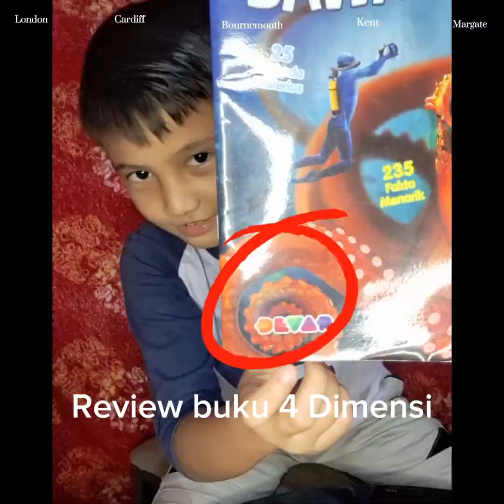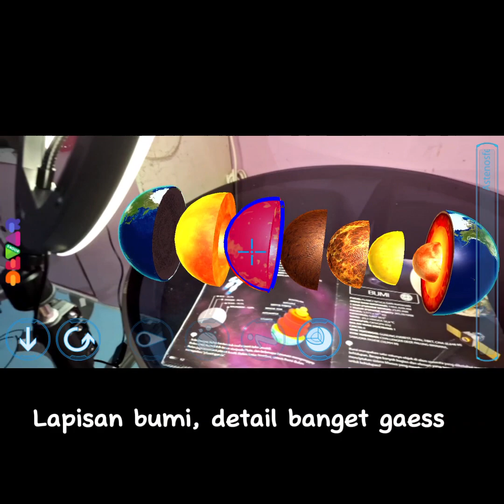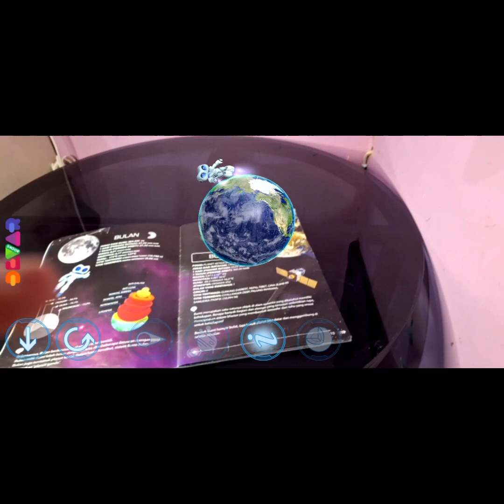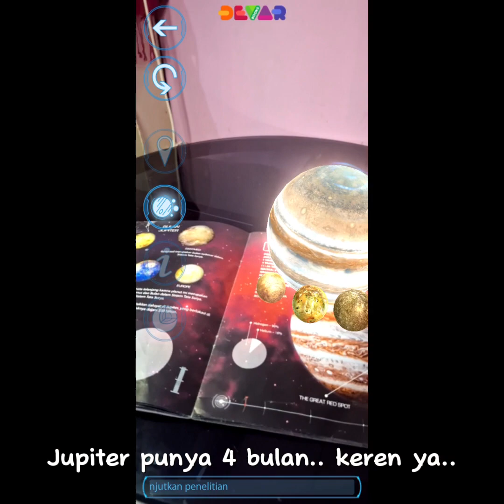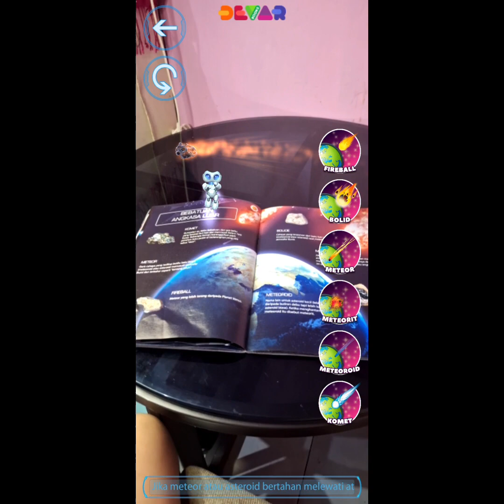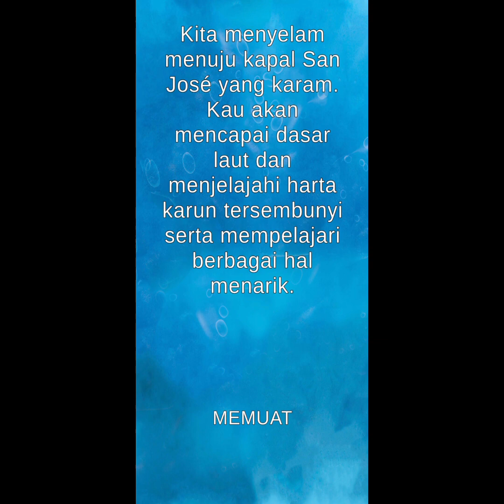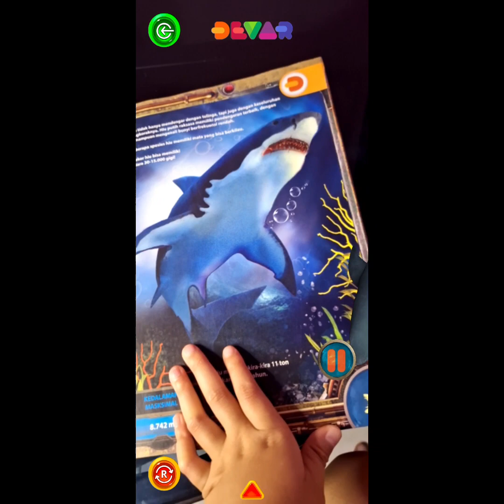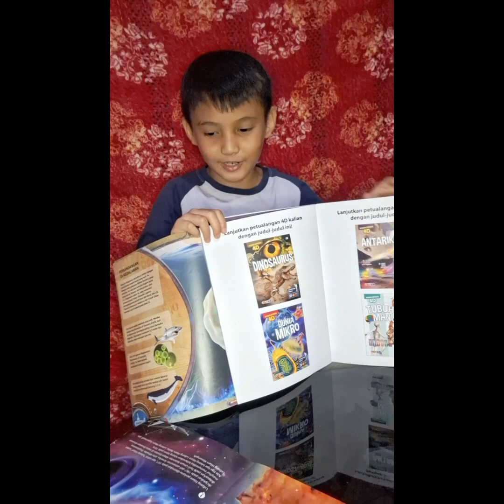Review buku 4 dimensi. Seperti nyata gaess...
Rafif review buku seri ensiklopedia 4 Dimensi, seri antariksa dan dunia bawah laut.
Buku ini menggunakan aplikasi Devar, setelah di scan di halaman depan buku tinggal kita arahkan ke halaman buku yang memuat gambar, dan muncul deh gambar 4 dimensi nya bisa bergerak-gerak.
Buku ini sangat menarik, informatif dan edukatif.